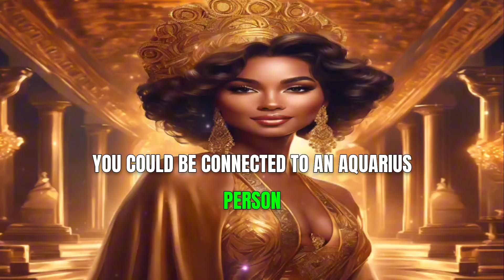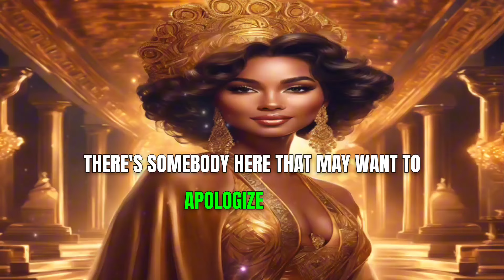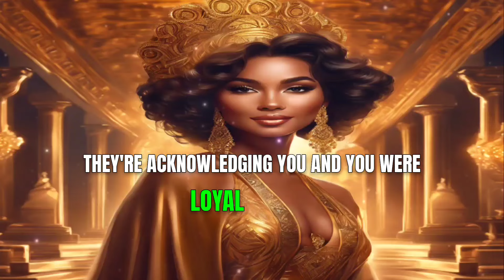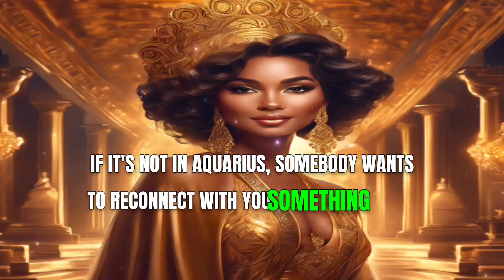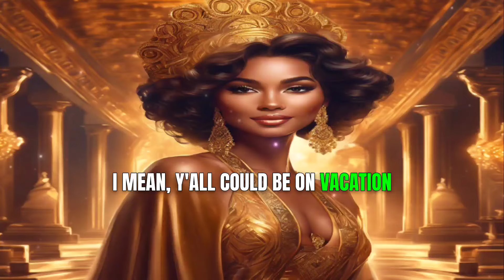♌️ LEO: After All You've Been Through, This Is Being FAST TRACKED TO YOU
This Leo October 2024 Tarot Card Reading will take a look into your love life and exciting upcoming events in your life.

Hey y'all 🖐🏽